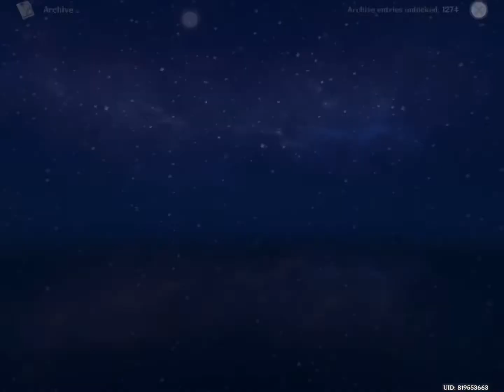Ad Hoc Main Tunnel Viewpoint